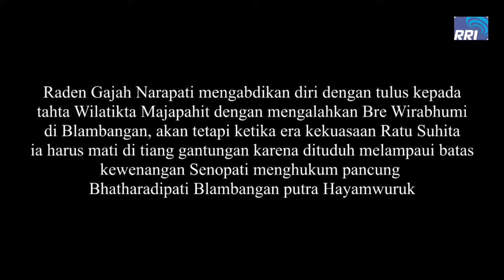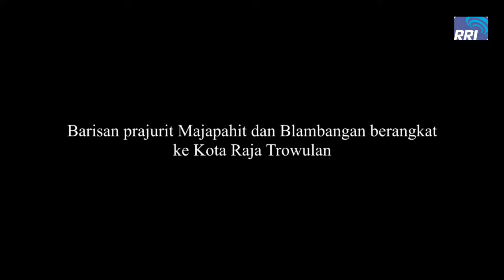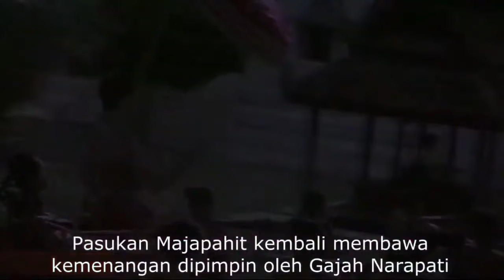PERTUNJUKAN KETHOPRAK RRI SURAKARTA || PERANG PAREGREG 2 PART 1